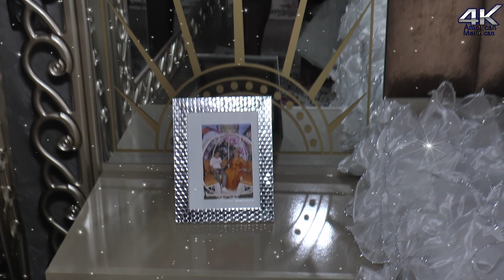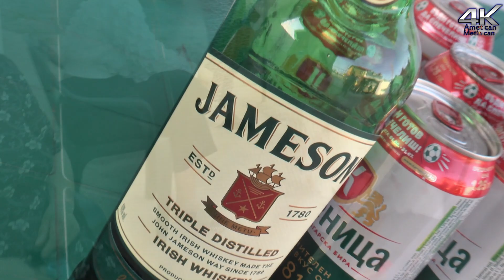Niyazi ve Abbe Otkrivani Amet can Production